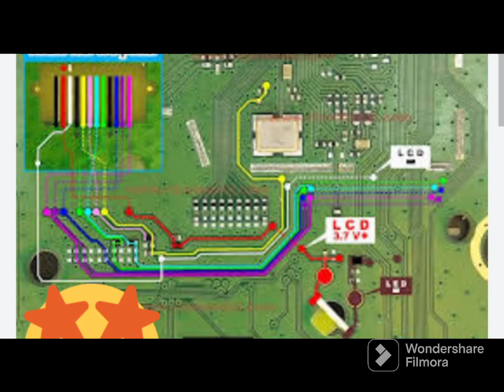Nokia ta1174 LCD and keypad back light schematic diagram way by Dany-sonic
for details here is my blog link

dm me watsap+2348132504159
Dany-sonic telecoms